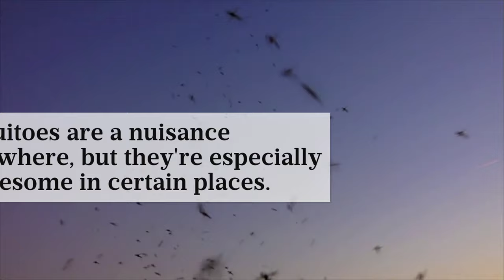This Southern City Has the Most Mosquitoes in the Country | Southern Living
It’s not your imagination.